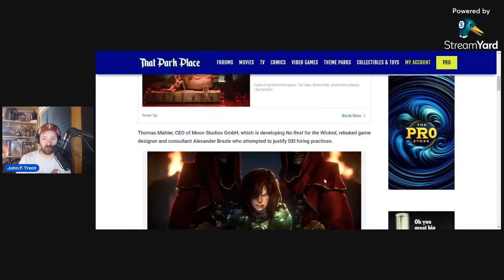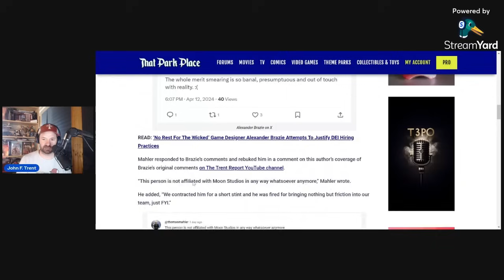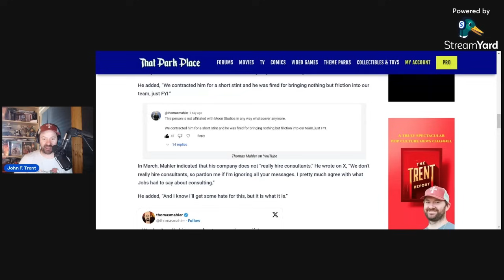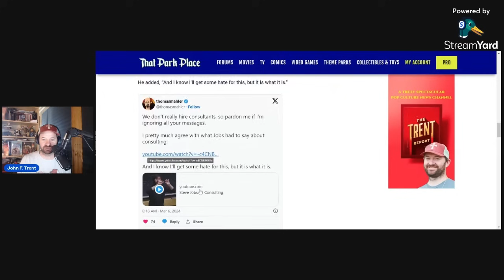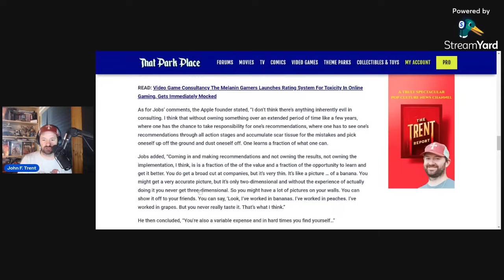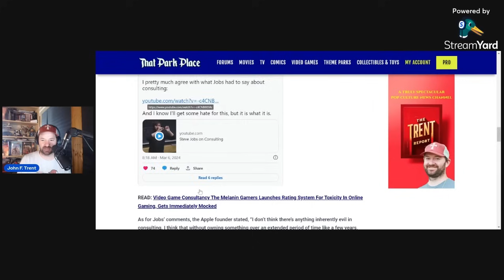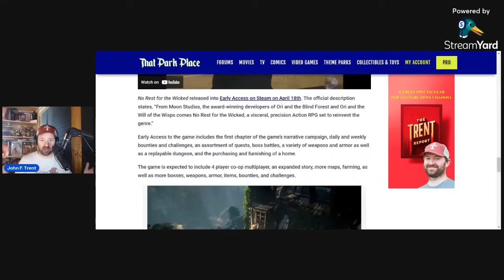No Rest for the Wicked CEO FIRED Pro-DEI Consultant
Moon Studios CEO Thomas Mahler, who is developing No Rest for the Wicked, shared that he fired pro-DEI consultant Alexander Brazie after he only caused friction with his team.